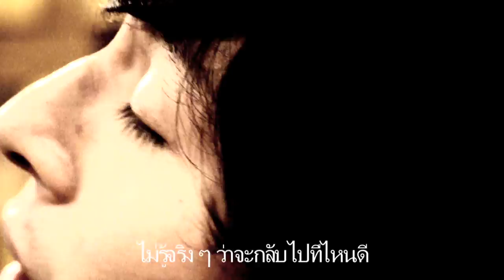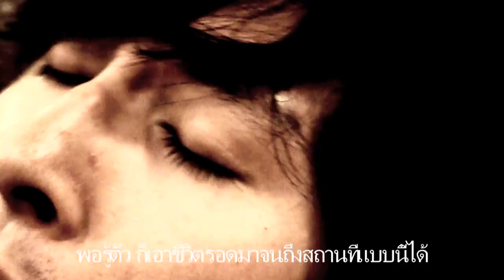คนโตตัวเล็ก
ROTH BART BARON

三船雅也 ( Masaya Mifune ) - vocal / guitar -
中原鉄也 ( Tetsuya Nakahara ) - drums / chorus -